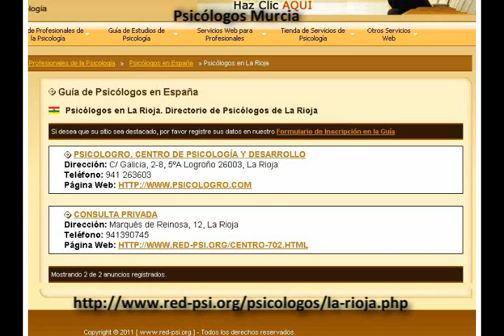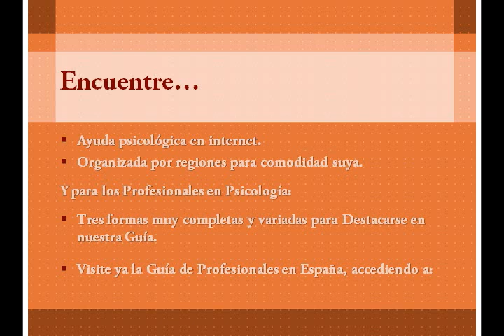Psicólogos en La Rioja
Psicólogos La Rioja, Psicólogos en La Rioja, Psicólogos de La Rioja, psicologos La Rioja, psicologos en La Rioja, psicologos de La Rioja